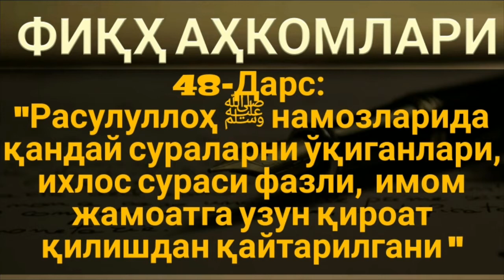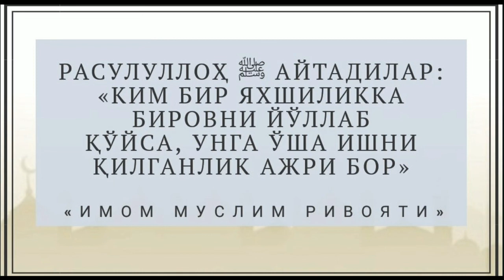48/Расулуллоҳ ﷺ намозларида қандай сураларни ўқиганлари, ихлос сураси фазли ҳақида.